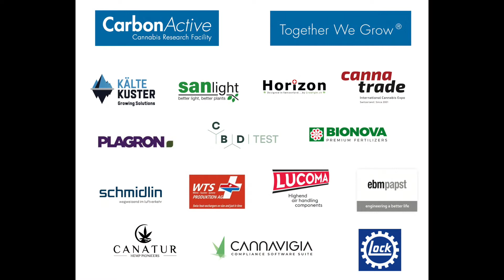Feedback to our Indoor Growing Compartments! Today: Canway GmbH, Thomas Bär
The IGCs are stand-alone units, which operate
as high-end grow room.

IGCs are the result of years of building cannabis rooms and the experience we derived from dealing with customer needs, feasibility, and implementation.

We construct them completely according to your requirements in a matter of weeks, ready to grow and with the optimum design for handling, processes and efficiency.

Within 5 hours, the desired options can be defined and immediately submitted with an all-inclusive price and functionality guarantee.